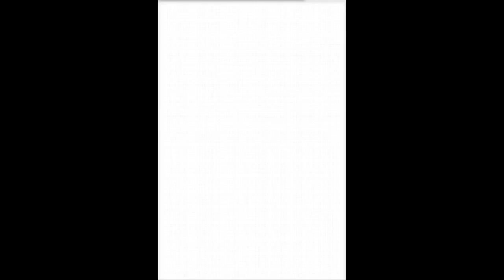BOMBS FOR KIDS! - The Legend of Zelda Phantom Hourglass #2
Obviously, selling bombs and alcohol to children is totally fine and completely rational... At least it is in this game!